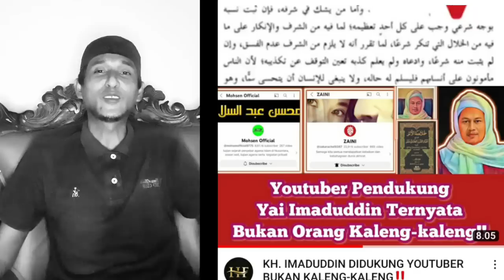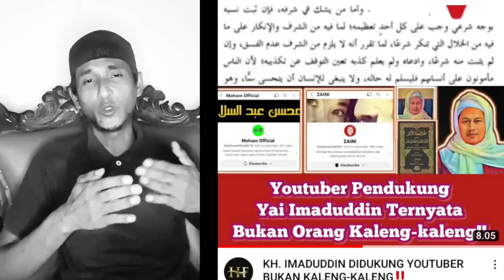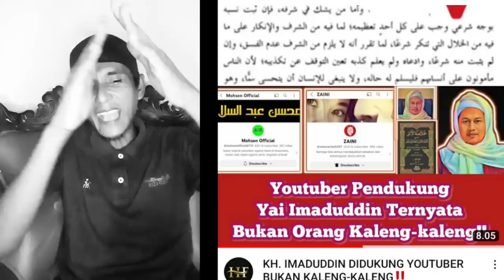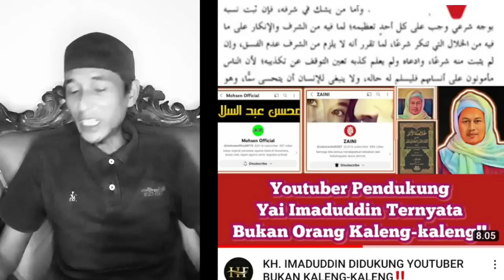KH.Iamduddin Belum Tentu Benar‼KH.Imaduddin Vs. Ibnu Hajar Lebih Benar Siapa⁉️